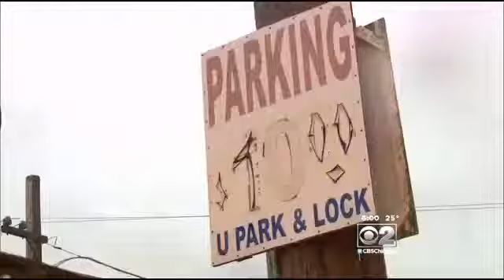Family Reunites Following Story Of Mother, Son Living In Shack Near Jail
&nbsp;CBS 2's Brad Edwards has the follow up that'll warm your heart.